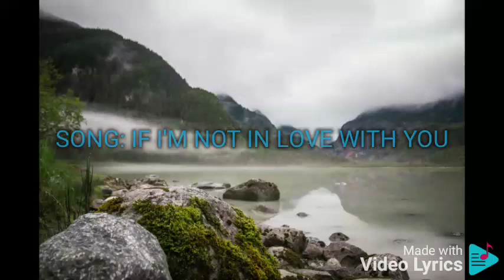IF I'M NOT IN LOVE WITH YOU SHERYN REGIS